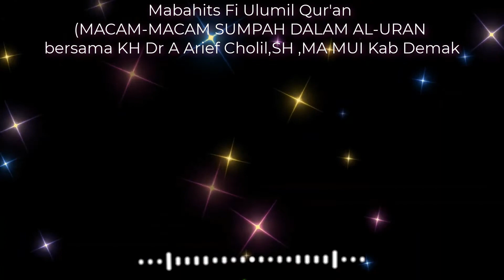"Mabahits Fi Ulumil Qur'an" KH.Dr.A.Arief Cholil,SH.,MA -علم اقسام القرأن - membahas macam2 SUMPAH